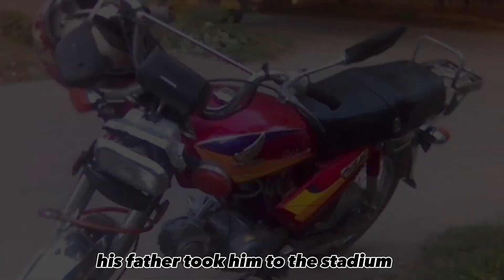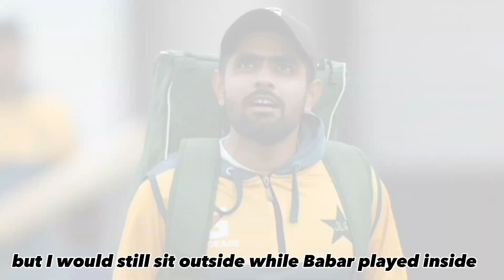The Life Story Of Babar Azam || A Modern Day Great